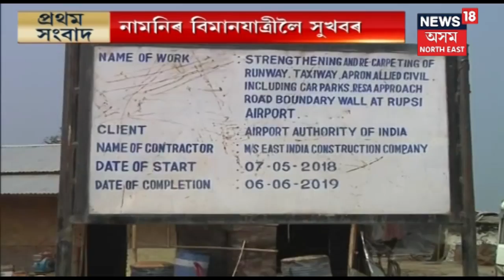Wait Is Finally Over, CM Sonowal To Lay Foundation Stone Of Rupsi Airport On Feb 22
Assam Chief Minister Sarbananda Sonowal will finally lay the foundation stone for the revival of the most awaited Rupsi Airport, the World War II air base, in Kokrajhar district on February 22nd, 2019. Speaking to media persons, Bodoland Territorial Council (BTC) chief Hagrama Mohilary said, “The preparations for the foundation stone laying program are completed. The airport will meet the need of nearly 20 thousand people of the region.”